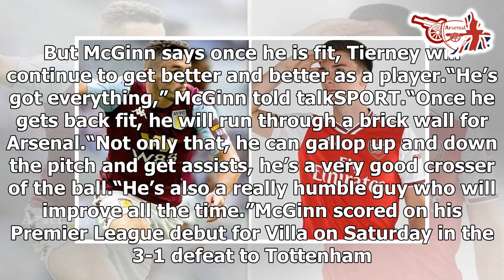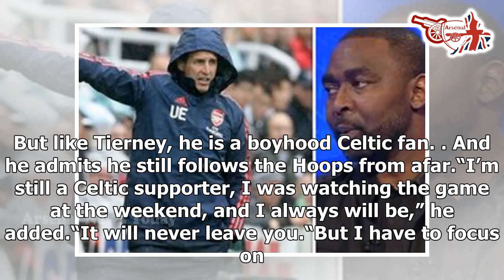Arsenal fans will love what John McGinn has said about transfer - ’He’s got everything’- news today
That is according to Aston Villa star and Scotland international John McGinn. McGinn plays alongside Tierney for Scotland so knows him better than most. Tierney completed his long-awaited move to Arsenal from Celtic on transfer deadline day. Fans will have to wait a while to see him in action as he continues his rehabilitation from a double hernia operation. But McGinn says once he is fit, Tierney will continue to get better and better as a player.“He’s got everything,” McGinn told talkSPORT.“Once he gets back fit, he will run through a brick wall for Arsenal.“Not only that, he can gallop up and down the pitch and get assists, he’s a very good crosser of the ball.“He’s also a really humble guy who will improve all the time.”McGinn scored on his Premier League debut for Villa on Saturday in the 3-1 defeat to Tottenham. But like Tierney, he is a boyhood Celtic fan. And he admits he still follows the Hoops from afar.“I’m still a Celtic supporter, I was watching the game at the weekend, and I always will be,” he added.“It will never leave you.“But I have to focus on doing my best for Aston Villa and whatever comes up in the future we will take it from there.“I am still a Celtic support...